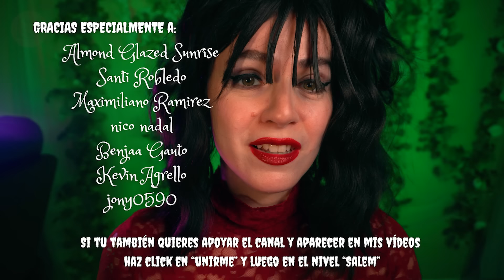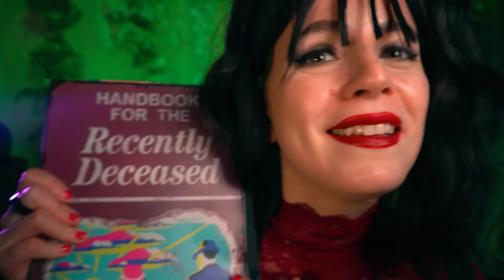ASMR LYDIA y BEETLEJUICE asmr roleplay atencion personal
Lydia finalmente acepta casarse con Beetlejuice. Pero antes de la boda debe firmar el contrato nupcial con unas condiciones... y estar presentable!
ASMR Roleplay Soft Spoken limpiando tu carita y peinándote.

 @CarolASMREnglish mi canal en inglés :3